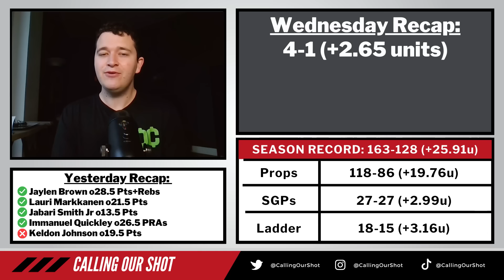4-1 YESTERDAY! My 3 Best NBA Picks for Thursday, January 11th!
Thursday NBA Best Bets, Picks and Predictions for January 11th

Sleeper Free Square! Plus $500 Deposit Match!

You also get access to our Discord with that link!

3 Great Deposit Match Offers!
#1: Underdog Fantasy FREE SQUARE for New Users!

That includes: FanDuel, DraftKings, Bet365, PointsBet, BetMGM & UniBet!